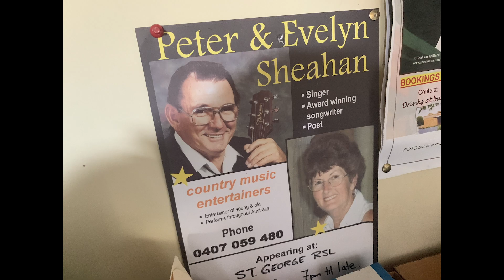Peter C. Sheahan & Olive Bice - "Sit Back, Relax and Listen"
Written, Composed and Performed by Peter C. Sheahan (April 1, 1999)

Rhythm Guitar: Richard Bice, Peter Sheahan
Lead Guitar: Darryl Weckert, Satch Niemiec
Keyboards: Dennis Rogers
Bass Guitar: Richard Bice
Drums: Norm Whitton
Harmonica: Peter Gavin
Harmonies: Olive Bice, Jodie Whitton
Recorded at: Star Productions - Clunes, Victoria
Digitally Mastered by: CD ya STuff- Creswick, Victoria

Album Cover Photo: Bill Whitbread
Video Production: Trenton L. Bice (June 29, 2019)

Images provided by Sheahan and Bice families.

Any images or content you feel inappropriate please contact and reasonable wishes will be honoured.